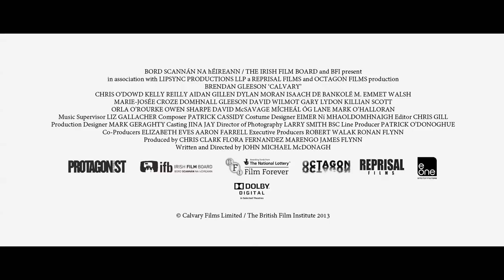The Establishing Shot: CALVARY TRAILER - 11 APRIL 2014